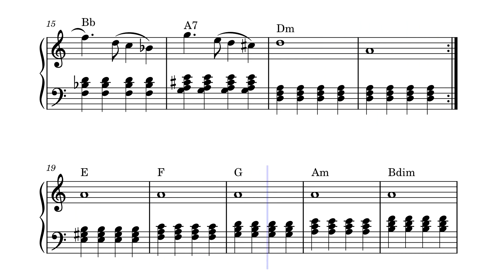Beginner Piano #1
Part of a series of compositions aimed at helping myself compose and sight read for the piano. As a beginner myself, these may also be beneficial to other (possibly brand new) beginners for learning piano and music theory.